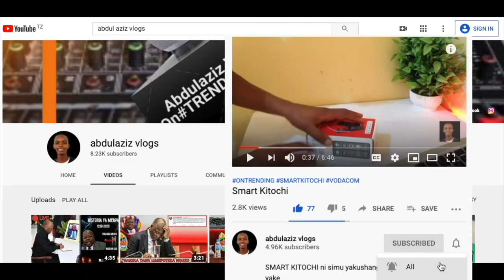DAH!! ITAKULIZA ALIICHOKISEMA KOCHWA WA SIMBA BAADA YA KUONDOKA SIMBA AONGEA KWA HISIA KALI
kocha wa simba kufukuzwa
kocha wa simba afukuzwa
kocha wa simba atimuliwa
kocha wa simba leo
kocha wa simba sven
KOCHA WA SIMBA SC AFUKUZWA KAZI / SABABU ZIMEWEKWA WAZI KWENYE BARUA
BREAKING:INASIKITISHA KOCHA WA SIMBA HAYUPO TENA!! /MKUDE NA KAGERE WATAJWA/BARUA KWA UMA/AFUKUZWA
SIMBA watoa tamko zito baada kumtimua kocha SVEN VANDENBROECK sababu za kufukuzwa hizi
Modewji Atoa Tamko Kuhusu Kufukuzwa Kwa Kocha Wa Simba Baada Ya Mechi Na Platnum
Kocha Wa Simba Afukuzwa Kisa Hiki apa
KOCHA AFUKUZWA KAZI SIMBA SC FAHAMU CHANZO
SIMBA watoa tamko zito baada kumtimua kocha SVEN VANDENBROECK sababu za kufukuzwa hizi!Yanga kicheko
BREAKING NEWS KOCHA WA SIMBA SVEN AONDOKA NCHINI AICHA SIMBA